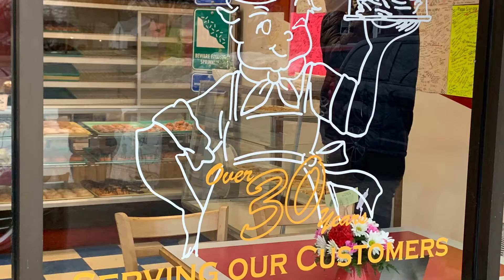Butler County Donut Geotour Part II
Enjoying more spots along the BCDT 🍩